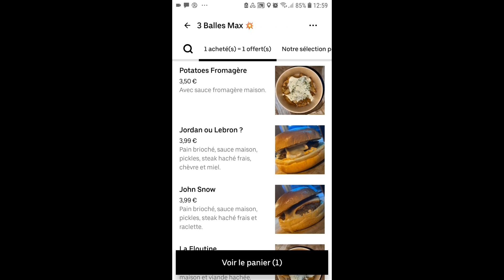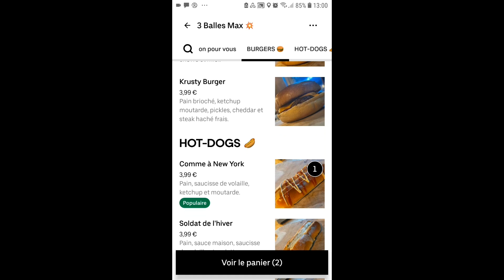Degustation hot dog, burger et frites sauce fromagere